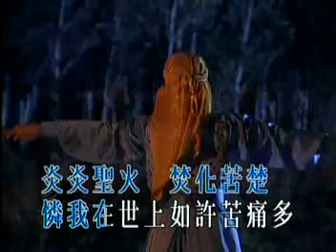熊熊圣火（郑少秋）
TVB连续剧《倚天屠龙记》插曲（1978年）